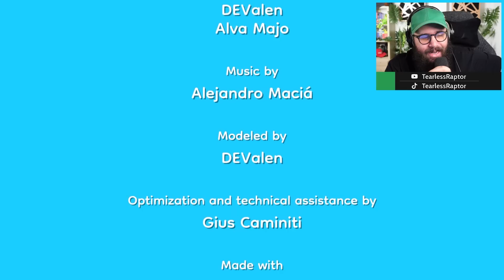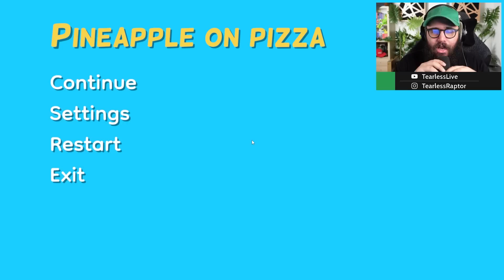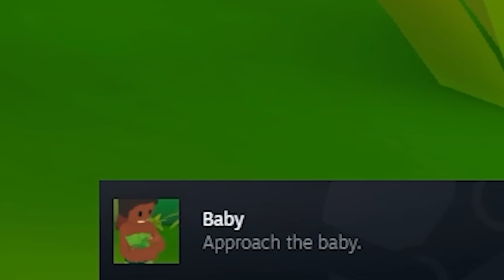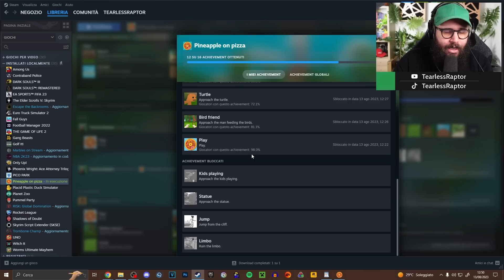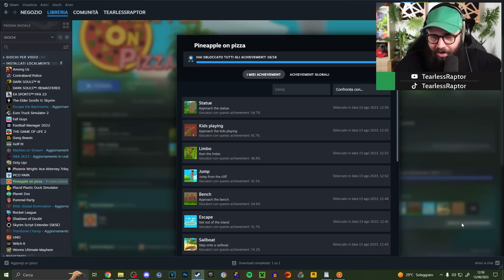Questo Gioco spiega Perché è Giusto mettere l'Ananas sulla Pizza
Oggi, grazie ad un Gioco Stupido, risponderemo alla questione più controversa di sempre : è Giusto mettere Ananas sulla Pizza?